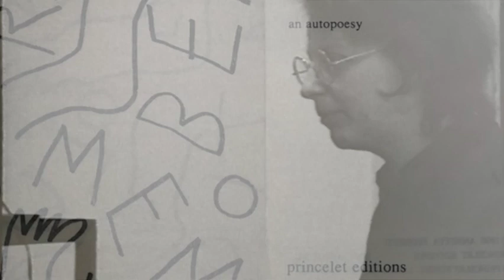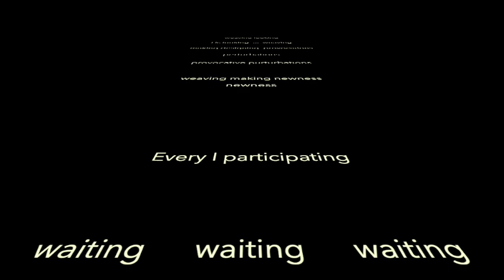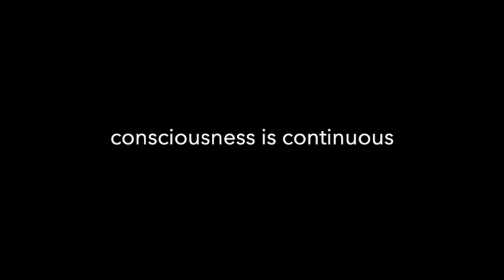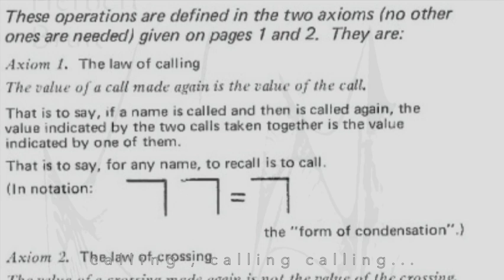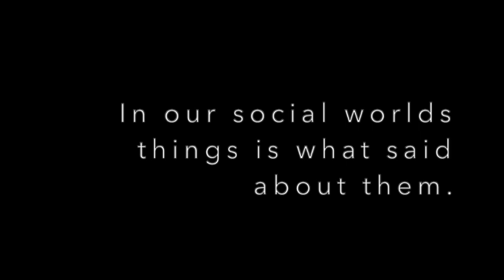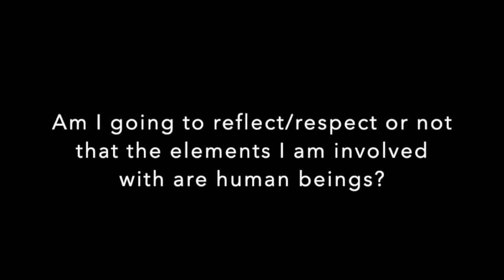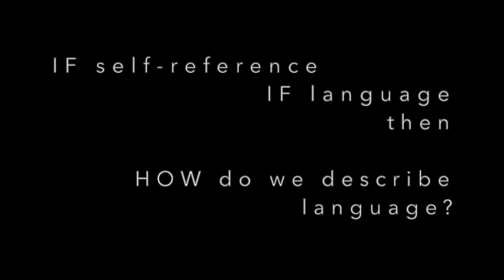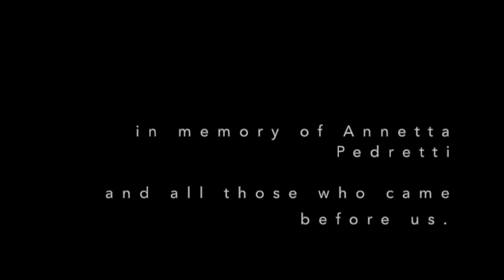Annetta Pedretti, Turning Objects into rhythms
in this video Annetta Pedretti talks about self-reference and the importance of language while illustrating how to turn and act of violence into a message, thus a starting point for a conversation. As was the day of this original event, in the video she is she is surrounded by many cyberneticians from the first wave of a second cybernetics.